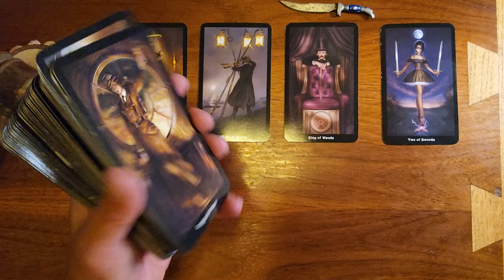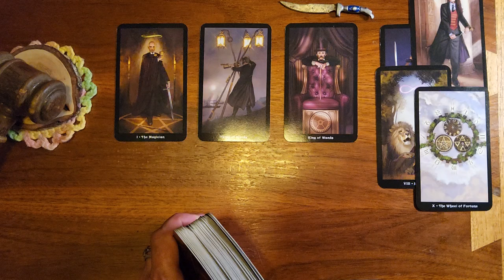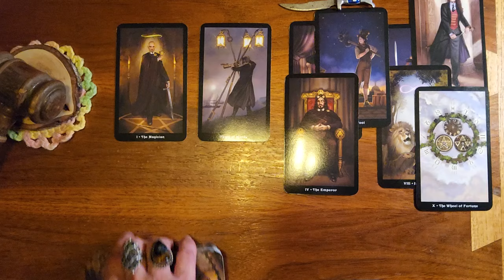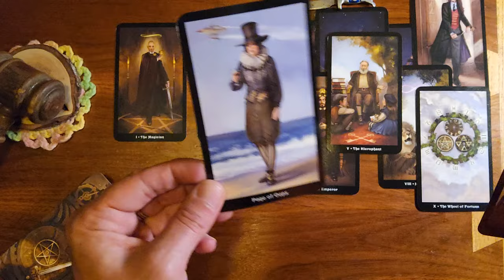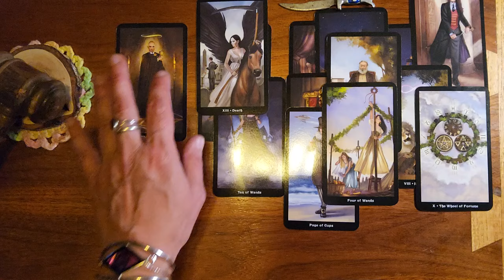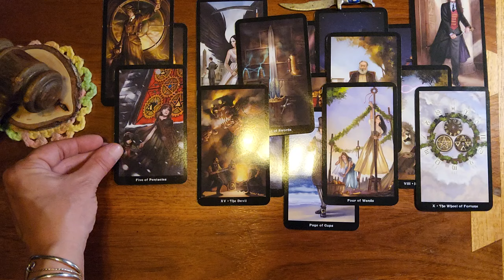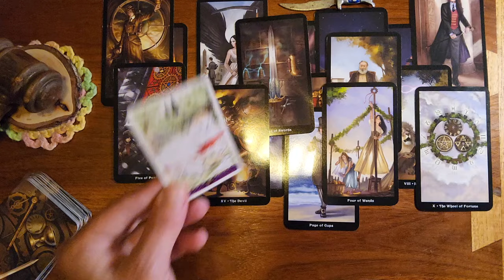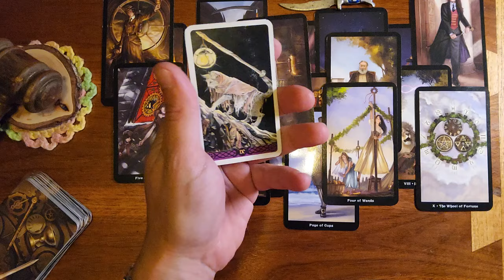Pisces ♓️ 🐟 They're trying not to rush too fast..They're clearly obsessed with you